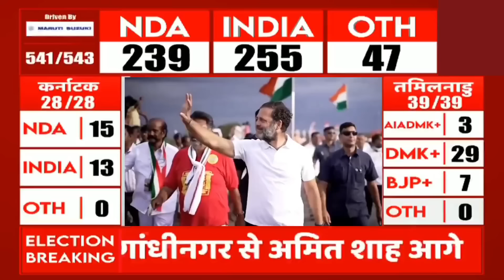Loksabha Election Exit Poll 2024 | Who will wins| लोकसभा चुनाव 2024 |कौन जेतेगा | Rahul Vs Modi